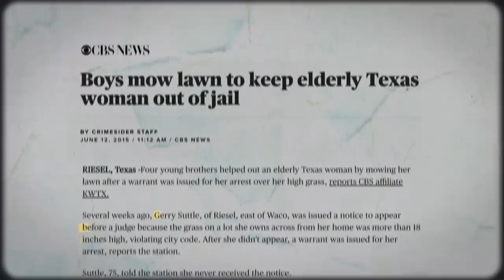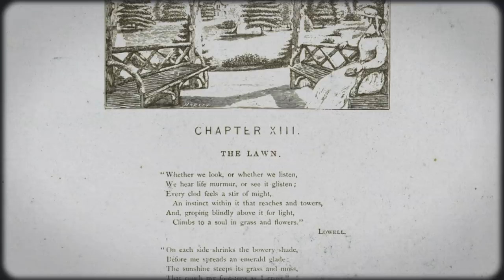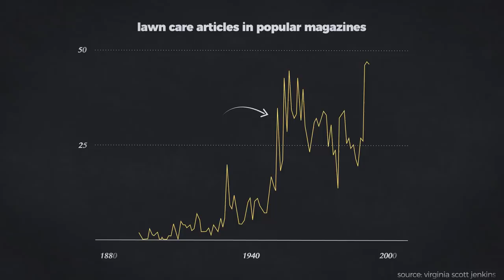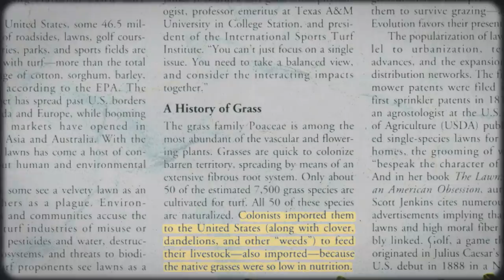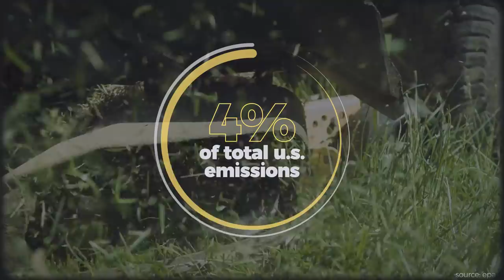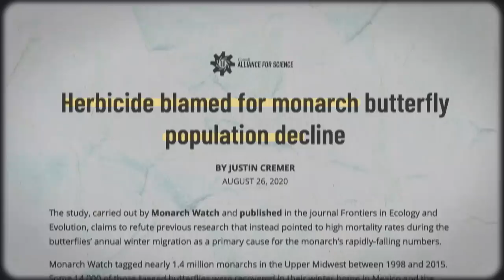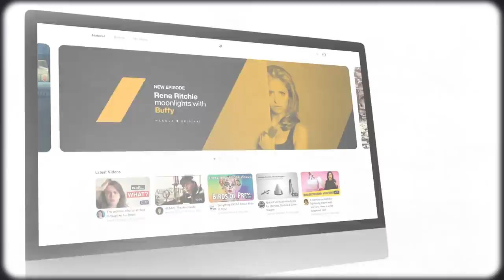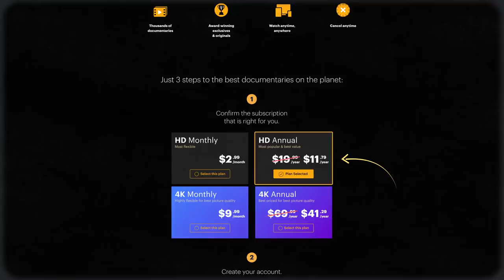Why Lawns Must Die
Why lawns must die, explained. Support OCC and get 20+ bonus, ad-free videos by signing up for Nebula

In this Our Changing Climate climate change video essay, I look at why the American lawn must die. Specifically, I look at the grass lawn's history of class exploitation and settler colonialism and how that ties into the American lawn culture we see today. The lawn began in Europe as an elite status symbol that was tended and mowed by peasants freshly forced into wage labor through the enclosure of the commons. The turfgrass lawn was then exported to colonial America where it was used as a tool to terraform indigenous land. And in the post-WWII suburban boom, the lawn soon became a symbol of white conformity. The turfgrass lawn though has a huge environmental impact. It's the biggest crop in the United States by area and requires a massive amount of fossil fuels, fertilizer, and chemicals to upkeep. Even if you don't want to tend to your lawn, some towns require you, with the threat of jail time to mow the grass. Ultimately, the grass lawn is a tool of capitalist settler colonialism that is exacerbating climate change and the climate crisis.

Timestamps:
0:00 - Intro
0:53 - A Brief History of Lawns
4:28 - The Lawn Was (And Still Is) A Tool of Colonialism
6:01 - Lawns Are Fueling Environmental Destruction
8:07 - A Future Without Lawns
9:27 - Sponsored Message
11:32 - Outro

Some footage courtesy of Getty Images